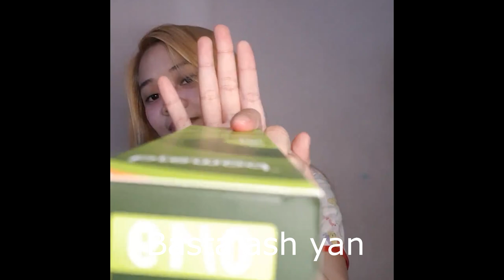D.I.Y DYEING HAIR TO ASH GRAY AT HOME!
After a long break from uploading videos because of quarantine, we decided to make a DIY Dyeing hair to Ash Gray. I hope you enjoy the video.

Items:
P200 Bleaching powder (Sunbright series)
P130 oxidizer 1000ml (KORCS)
P55 - 1PCS Bremond hair color ASH 0/19